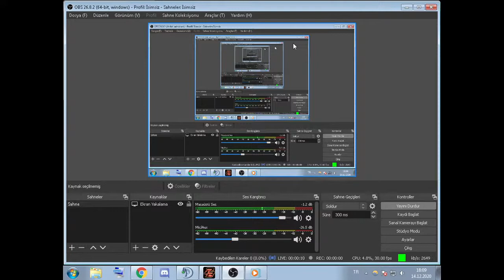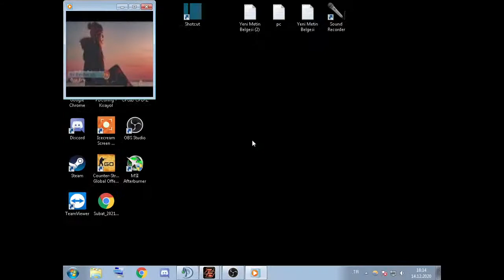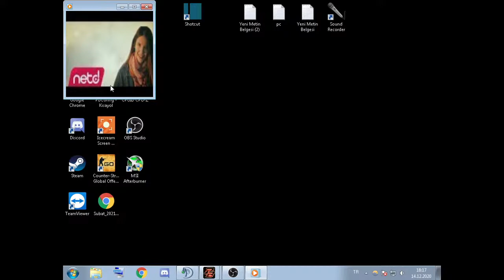Point Blank Türkiye seri maçlar